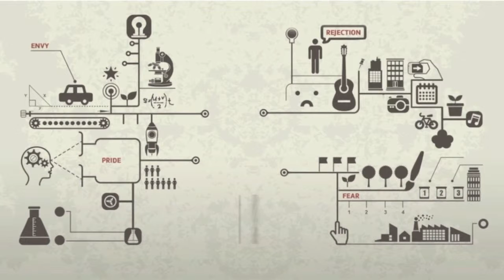Destiny Harvest Church This Is Not A Game PT01